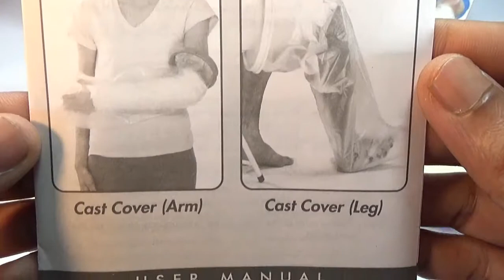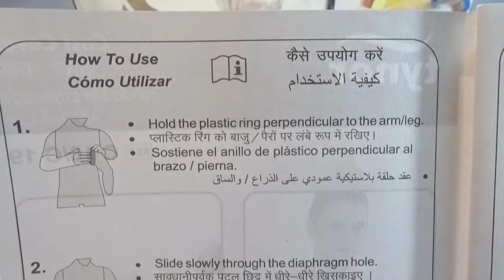How To Use Cast Cover (Arm and Leg)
Cast cover used to protect cast, bandages and wounds from getting wet during shower or bathing.